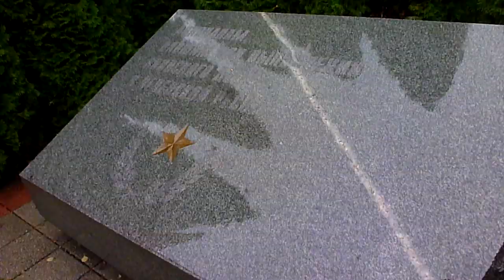АНАПА 🌞 День памяти погибших в Чечне. Сквер боевой славы, 11 декабря 2018 г.